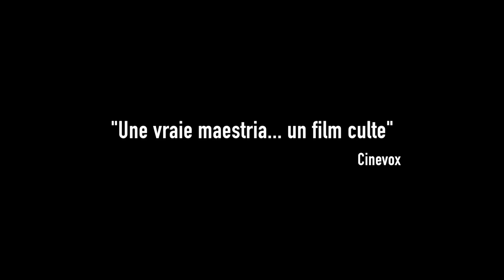JE ME TUE A LE DIRE - Teaser - Au cinéma le 6 juillet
un film de Xavier Seron avec Jean-Jacques Rausin, Serge Riaboukine, Myriam Boyer, Fanny Touron

Synposis :
Michel Peneud va mourir. Comme vous, comme moi, et comme sa mère, sauf que sa mère, c'est son médecin qui le lui a dit. Alors elle a décidé de vivre. Et vivre pour la maman de Michel Peneud, ça veut dire nourrir ses chats, boire du mousseux comme si c'était du champagne, et aimer Michel. Mais cet amour, Michel le trouve parfois un peu encombrant. A tel point qu'il semble soudain développer des symptômes très proches de ceux de sa mère. Et si Michel avait lui aussi un cancer du sein ?